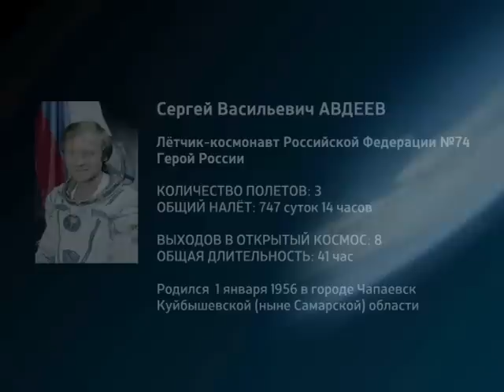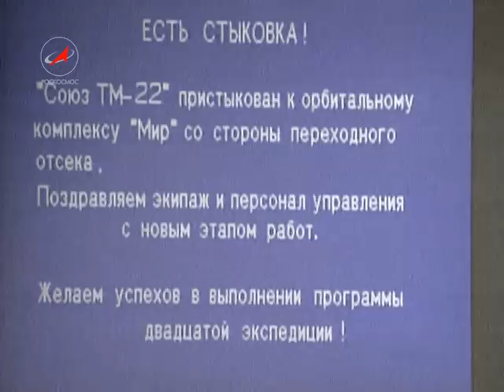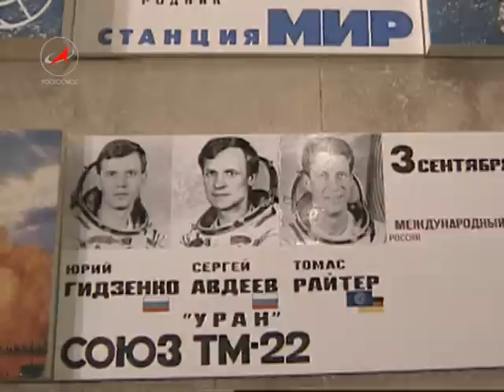Космонавт Сергей Авдеев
Энциклопедия "Космонавты". Космонавт России № 74.
Авдеев Сергей Васильевич.
Родился 1 января 1956 года.
Статус - космонавт НПО «Энергия», 9-й набор. Порядковый номер - 277 (74)
Количество полетов - 3 (1 полёт: с 27 июля 1992 по 1 февраля 1993 года в качестве бортинженера ТК «Союз ТМ-15»; 2 полёт: с 3 сентября 1995 по 29 февраля 1996 года в качестве бортинженера ТК «Союз ТМ-22»; 3 полёт: с 13 августа 1998 по 28 августа 1999 года в качестве бортинженера ТК «Союз ТМ-28», «Союз ТМ-29» и ОК «Мир»)
Продолжительность полётов - 747 суток 14 часов 14 минут 11 секунд.
Число выходов в «закрытый» космос - 2
Продолжительность работ - 59 минут.